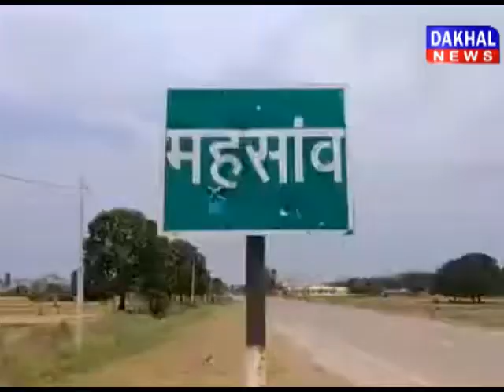लॉक डाउन में तबाह हुए पान कृषक लॉक डाउन # पान कृषक कोरोना DAKHAL NEWS//